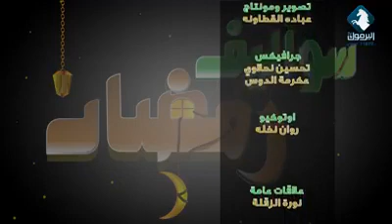سواليف في رمضان الحلقة االسادسه ضلك وراي احمد حسن الزعبي